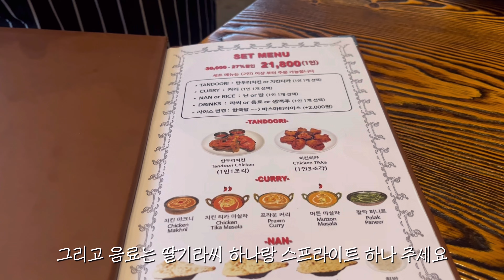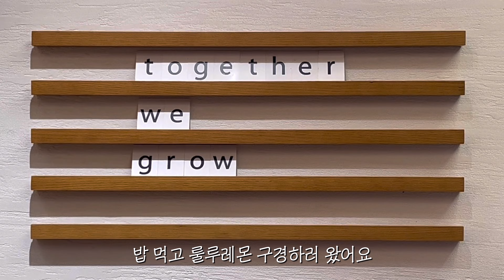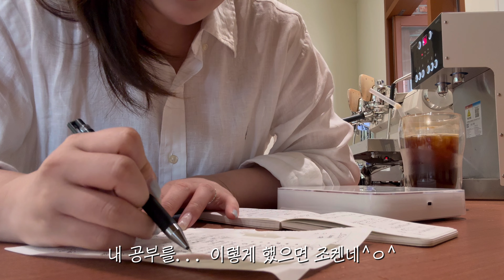가을.. 잔고마비의 계절 | 하남스타필드 | 아이폰 16pro | 카페브이로그